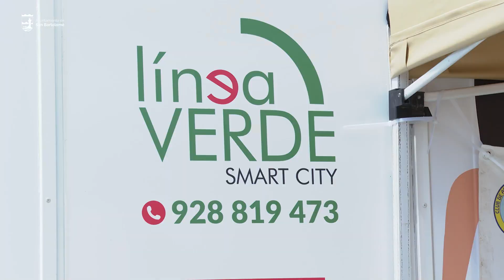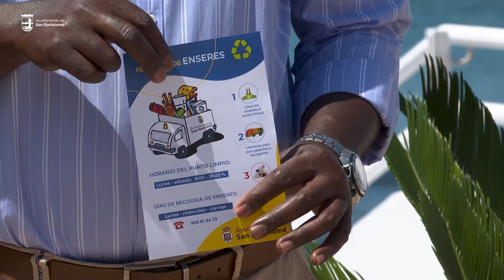Presentación "Campaña Medioambiente"